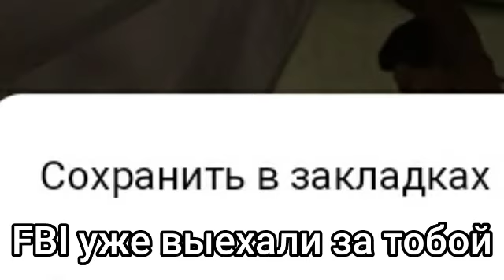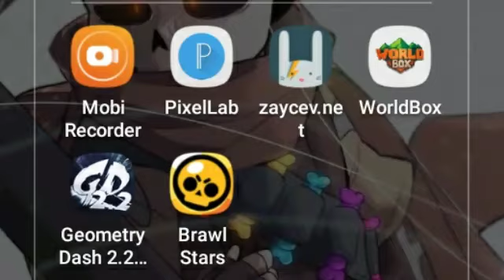ПЛАНЫ НА БУДУЩЕЕ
Хей бро,даров!Сегодня решил записать с утра,поэтому я сонный=/
Вообщем сдесь я просто расскажу вам
о своих планах
на
                      будущее